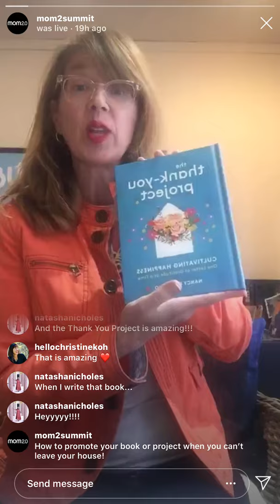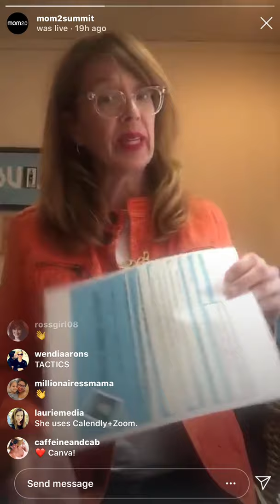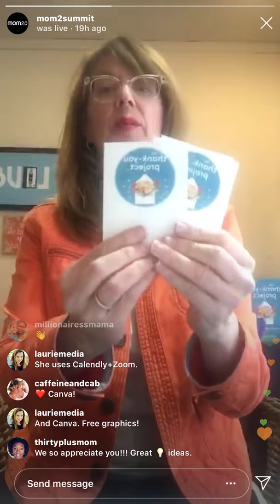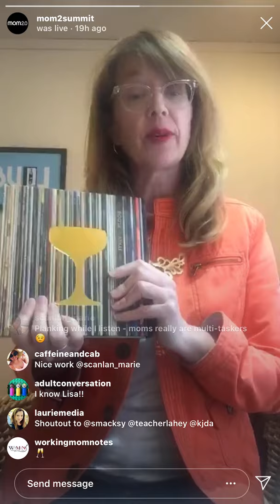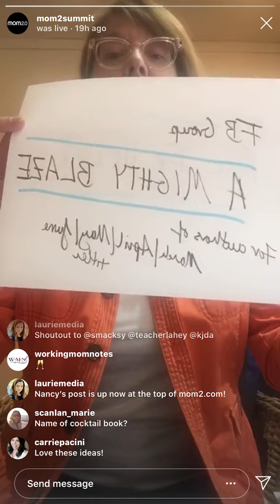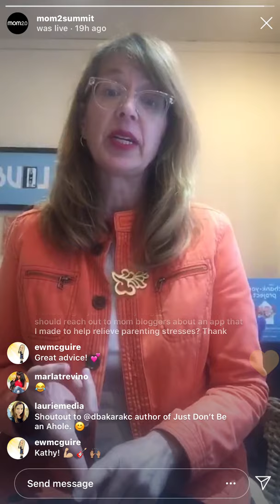How To Promote Projects When You Can't Leave Your Home! | w/ Nancy Davis Kho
In today's Instagram Live session, Nancy Davis Kho (author of The Thank You Project), helps us answer the popular question of how to promote projects when you can't leave your home.

Daviskho.com